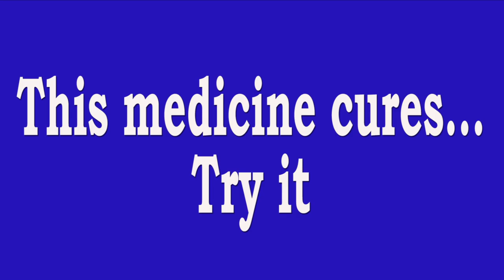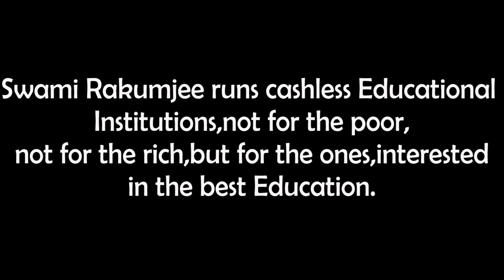Swami Rakumjee, 1059th short discourse on Gabriel Garcia Marquez | This Medicine cures....Try it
Gabriel García Márquez said : “No medicine cures what happiness cannot.”